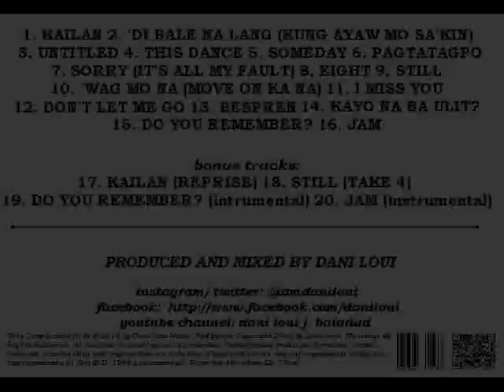DANI LOUI - SORRY (IT'S ALL MY FAULT) (original song)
SORRY (IT’S ALL MY FAULT)
Music & Lyrics: Daniel Louise J. Baladad
started: Apr.20, 2009 - Finished: Mar.18, 2011

I don't know where to start. I made a mistake to you. Living in a lie that so unreal. It's all my fault

You’ve shocked since you found out. I guess I'm going down. Did I damage our friendship - so good and  true? It's all my fault

‘Cause I told her something that you don't know. And I feel sorry. ‘Cause I pretended to her that you're once was mine. And I'm so sorry.

Forgive this ignorant mind. For he don't know what's right. Because my heart’s still in love with you. I can't get over. How can I court you if I'm taken now?

If you don't mind I've loved you for so long. Now, it's been said and done. Yeah, I was wrong to tell you the things I didn't mean to say.

So now you know what kind of man I am. It such a shame for me, for you and my girlfriend. I'll try to explain and defend myself. Let me into your house, let's seat and talk over there. Because I don't want our friendship ends. So please understand!

Give me another chance to prove it once again Just to hear my apology whenever I'm ready To say I'm sorry. Never again. I know it's all my fault.

"I admit I'm not a good singer or a musician, rather. But i just want to share my knowings or knowledge when it comes to song-writing and music arrangements. My dream is to become the best lyricist in the OPM industry. At sana may maka-recognize sa mga gawa ko someday. Sa nag-view ng mga videos ko both Facebook and Youtube at sa nagbabasa nito ngayon, maraming salamat at mabuhay ka! God bless you!" -Dani Loui

or for more inquiries or suggestions,